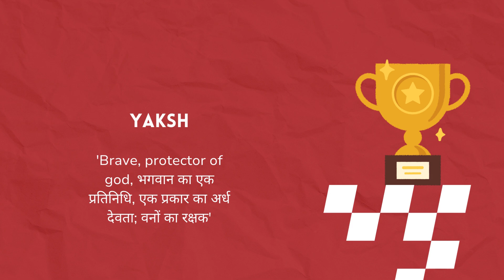Hindu Modern baby BOY names meaning VICTORY 🏆✌🏻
A place to find UNIQUE and MEANINGFUL names for your LITTLE ONES 👶 AND BRAVE CUBS 🐯🦁  !
HINDU origin Baby boy and girl names, along with its INSPIRATION and MEANING